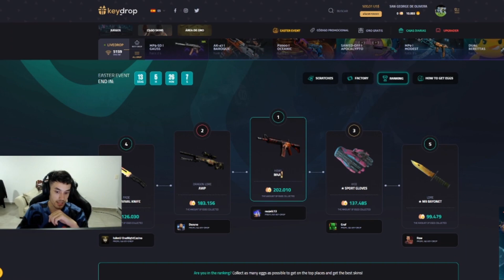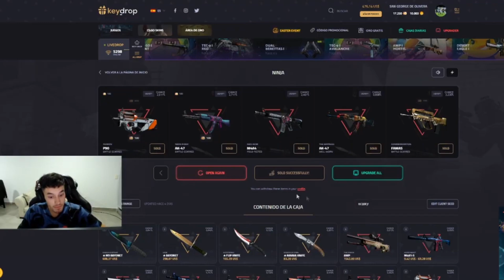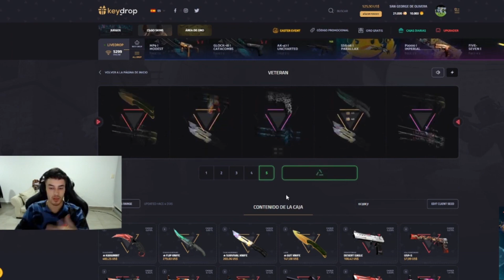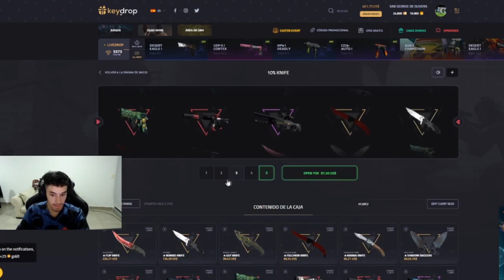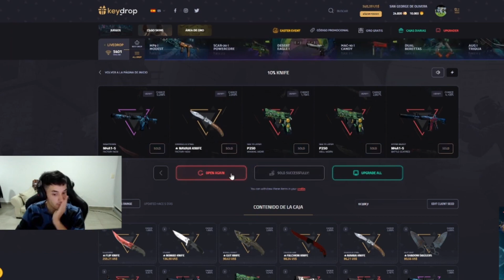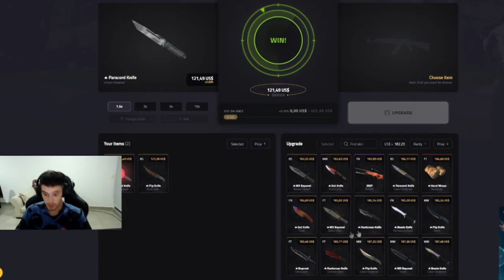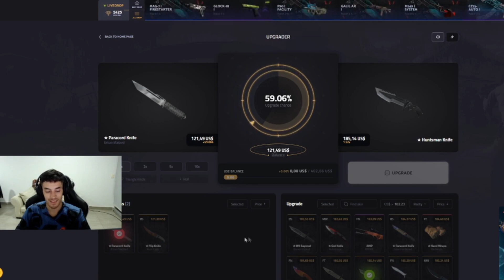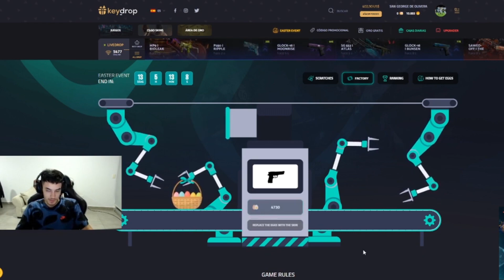MESSI NEYMAR MBAPPE | KEYDROP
CODIGO: Straka